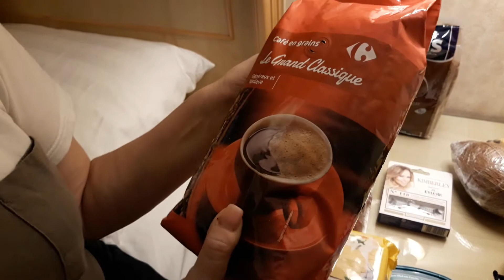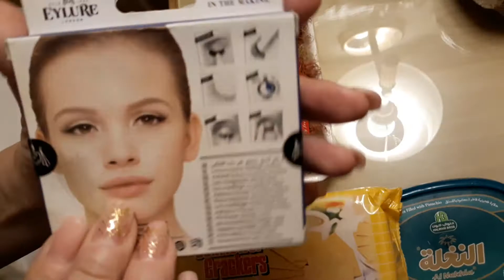DUBAI. ОБЗОР ПРОДУКТОВ ИЗ СУПЕРМАРКЕТА 26 12 19